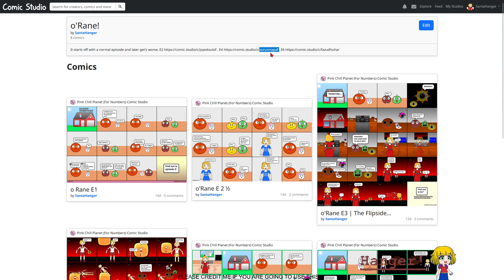O Rane Dubbing P2